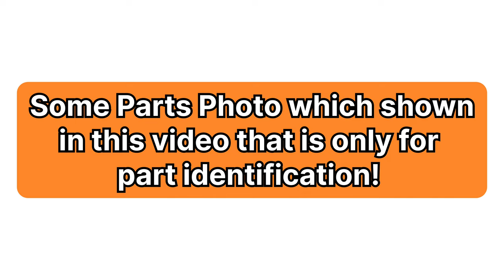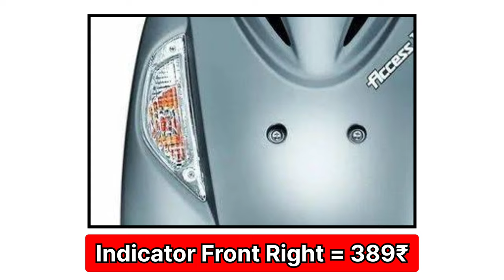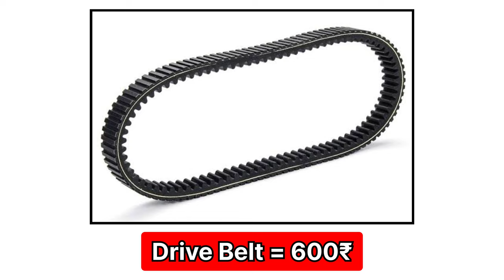Suzuki Access 125 Old Model : SPARE PARTS PRICE LIST 🔥 || Suzuki Genuine Parts Prices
RECOMMENDED BEST BIKE ACCESSORIES

BEST HELMET UNDER "1099/-"
BIKE COLOUR SPRAY "BLACK"
BEST BIKE ENGINE OIL
BIKE BODY SHINER "POLISH"
BIKE SAFETY WHEEL LOCK
BEST WHITE LED HEADLIGHT BULB
BEST WHITE LED BULB UNDER 499/-
BIKE PHONE HOLDER in "199/-"

BY BY !! KEEP SUPPORTING. !! 🫶